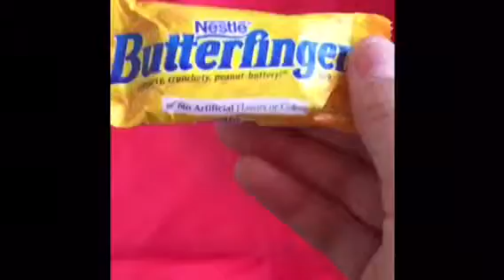Butterfingered! Ft laineykingaj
Hey guys! Today I have a little butter finger "commercial" that my sister and I made it says laineykingaj ft. wolfybot101 cause we recorded on her thing and sent it to me but my version is wolfybot101 ft laineykingaj lol! Hope to see you in ma next video 😎